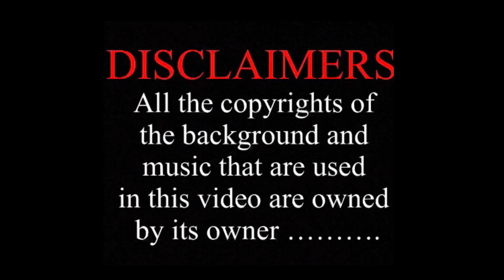LAST OF US PART 2 | trailer | AR GAMING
[  PS5  ]